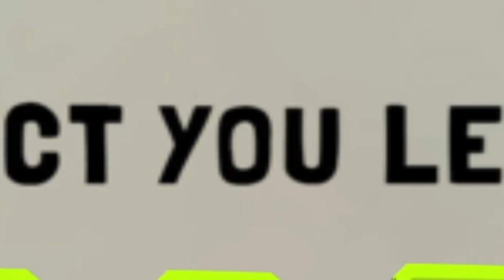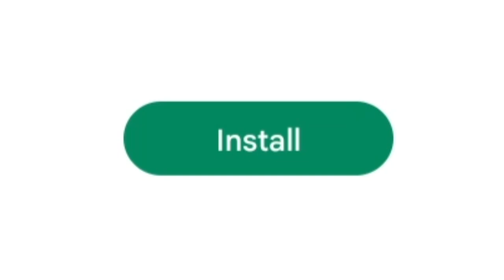I Found The Worst Games Ever...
Fighting BOSS LEVEL Animals in the WORST Games EVER! Animals Game like you've never seen before!